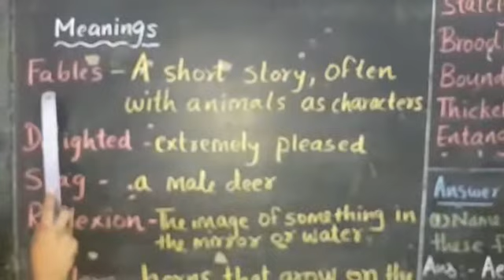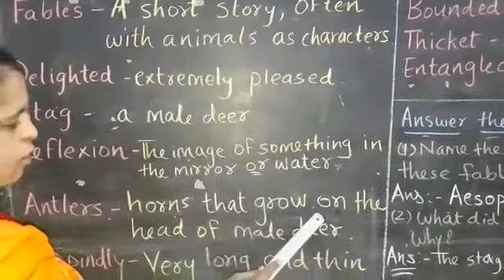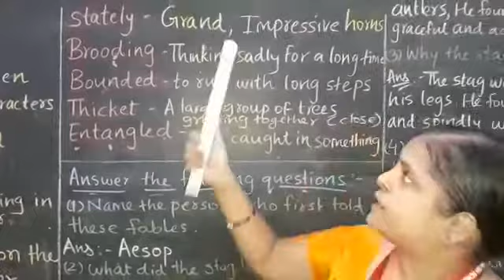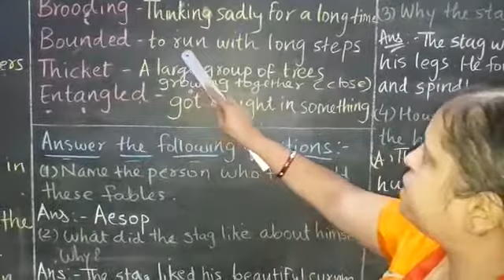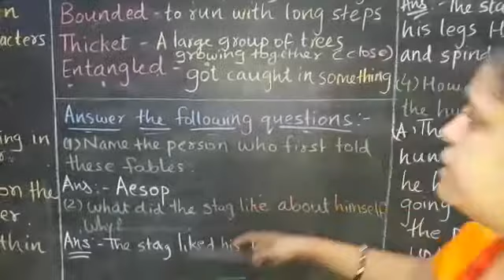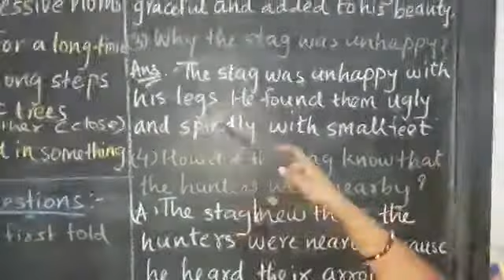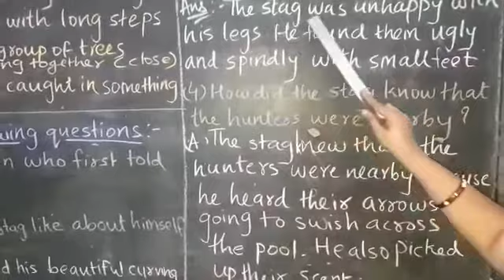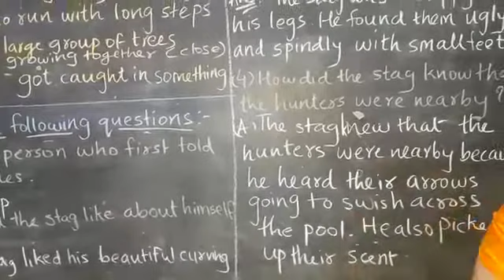STD : 4th, English, Chapter - 2, Aesop's fables (The stag at the pool), Part - 2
Meaning and question answers of the story "The stag at the pool" have been explained by Mrs. Bhakti Sharma.